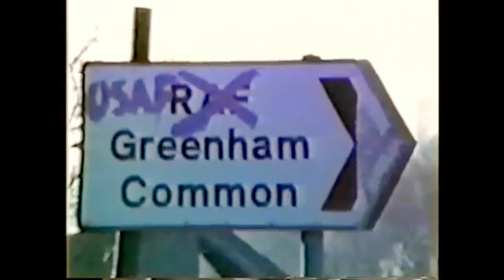Sew To Say (2022) // WOW Wales One World Film Festival 2024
Sew To Say (2022)
Director: Rakel Aguirre UK, Spain, 2022, 69’, English

In the early 80s, artist and banner maker Thalia joined the Greenham Common women-only peace camp, a feminist haven amplifying women's voices for over two decades. she recounts the untold tale of the longest feminist protest in British history, reflecting on collective action that reshaped lives and inspired generations. For anyone who missed ‘Women Against the Bomb’ at WOW 2023 or all those who want some  more, this is another poignant documentary unveiling the enduring impact of these women's resistance against nuclear weapons during the Cold War era.

Best International Documentary Feature Film Award  at Ecozine Film Festival 2023
Best Documentary Award at Utopia Film Festival 2023

Screening online at WOW Film Festival 2024